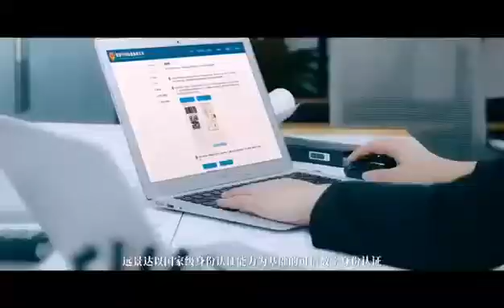Scanmax Introduction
SCANMAX is one of brand of Shenzhen Rakinda Technologies Co.,Ltd ,which focuses on providing IOT solution based on rich experience in face recognition temperature measuring ,QR code scanning and RFID technology.SCANMAX also has provided customized software service for a number of global listed companies and achieved great reputation . We mainly cooperate with some large-scale integrators in the fields of schools, medical care, scenic spots, apartment facial access control management, office smart time attendance and other fields. we are committed to helping overseas enterprises to do digital transformation.